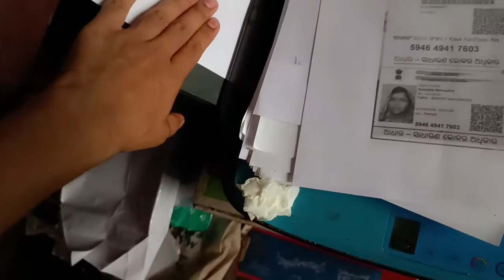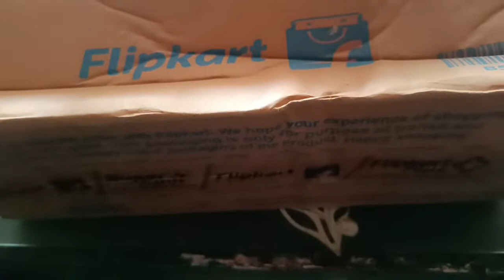Mivi se aaya Mini Soundbar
I used Xiaomi 11i mobile for this video